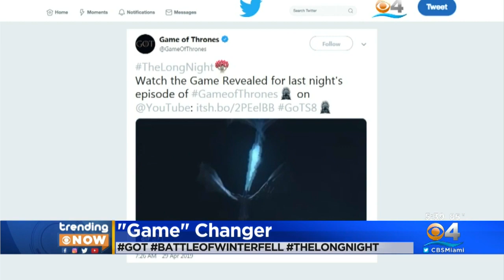Trending: Game Of Thrones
Episode 3 of Game of Thrones' last season has gone viral.